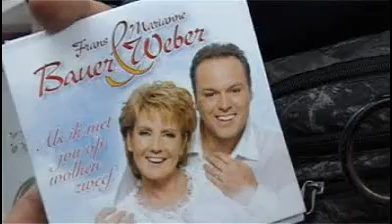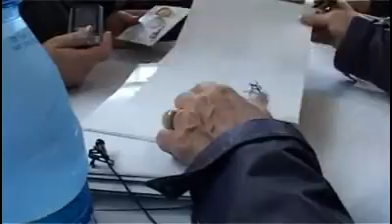Frans Bauer en Marianne Weber op tour in Den Bosch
Frans Bauer en Marianne Weber trokken woensdag 15 oktober door Nederland om hun nieuwe album te promoten. Tussen half een en half twee was het duo bij de Free Record Shop aan de helftheuvelpassage in Den Bosch voor een signeersessie.